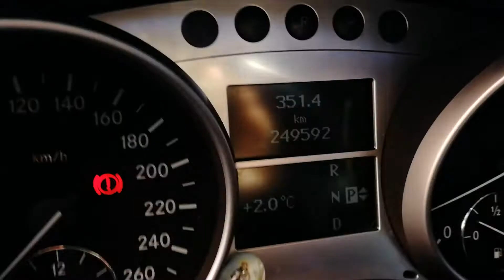Mercedes Classe ML 350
Link Motors Pavia propone MERCEDES ML 350 4matic Sport.
Tagliandi certificati, ottime condizioni generali.
Immatricolata nel gennaio 2007, colore nero.
Cambio automatico, 249000 km percorsi. Un proprietario precedente.
Allestimento: Abs, ESP. Clima automatico, Cruise Control, Parcheggio assistito, Fari Xenon. Bluetooth. Cambio al volante, Interni in pelle, Specchietti elettrici, Tettuccio apribile, Autoradio, Computer di bordo, Vetri privacy, riscaldamento sedili.

Mechanical warranty available for 12 or 36 months
International deliveries